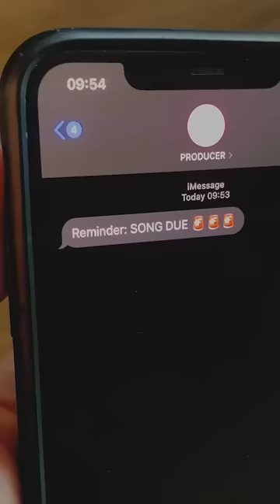When you make a song at a NBA game 👀 ’Marathon’ is out now.